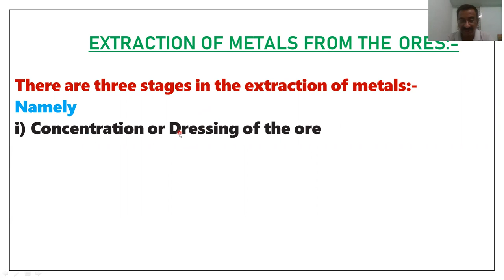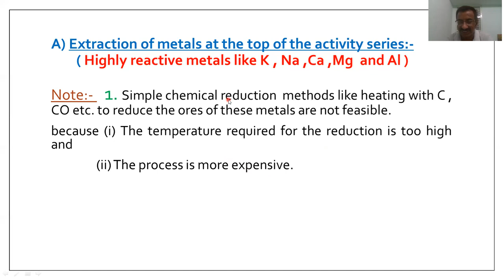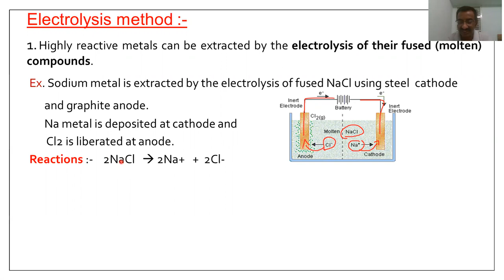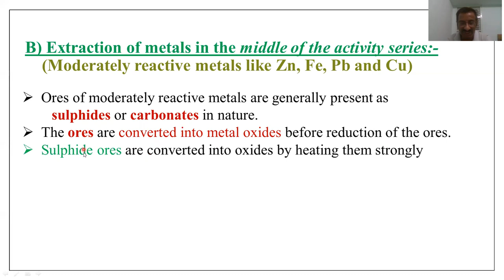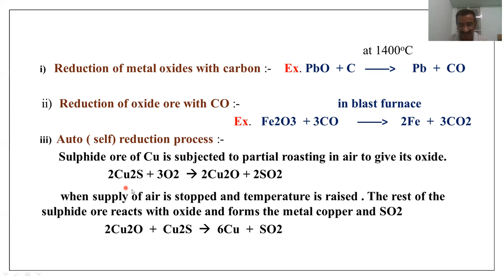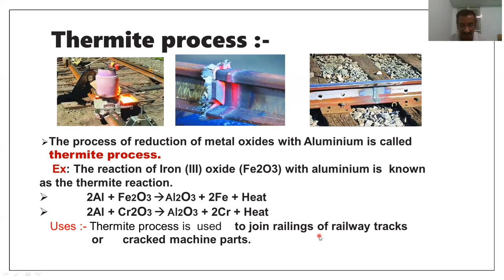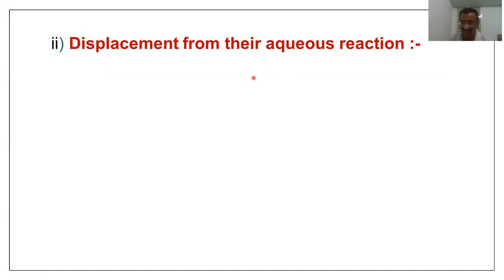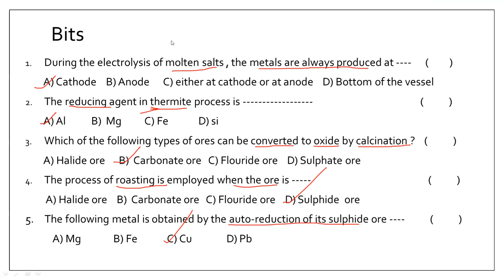PRINCIPLES OF METALLURGY PART-4 @CLASS-10 AP &TS TET DSC POLYCET RGUKT NCERT CBSE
THIS VIDEO COVERS THE FOLLOWING TOPICS IN THE CHAPTER PRINCIPLES OF METALLURGY
1. EXTRACTION OF METALS FROM  CONCENTRATED OR DRESSED ORES